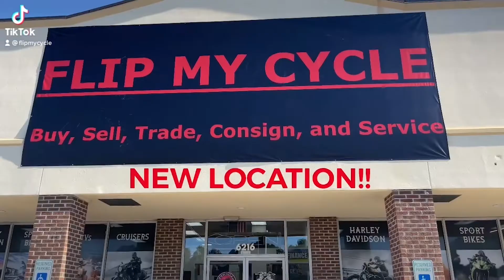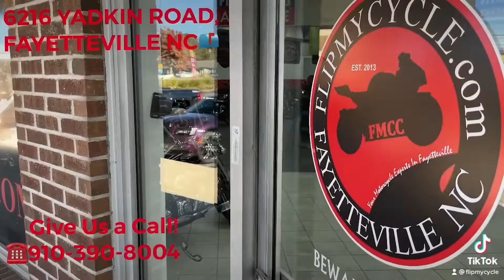2018 Kawasaki EX400 ninja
Great Starter motorcycle!!
 This motorcycle is a 2018 Kawasaki EX Ninja 400 and it a Good motorcycle for new riders and beginner riders the Ninja Ex 400 is very user friendly and easy to handle . The Ninja 400 rolls off the factory floor weighing 362 pounds that's 20 pounds lighter then the then the EX300 the 400cc motor that powers the Ex400 produces 43 horse to the wheel followed by 24 pounds of torque the 400 is fed by a 3.6 gallon tank offering the Rider a average of 65 mile to gallon making the kawasaki Ex400 a great option for a daily driver. so come by Flip My Cycle and check out the 2018 Kawasaki EX Ninja 400 in person